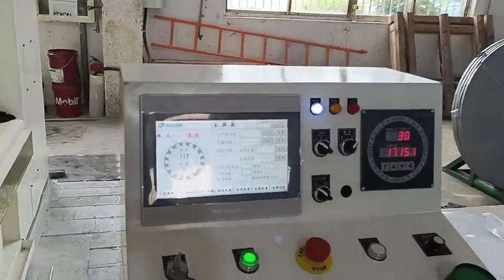630Tons H-Frame Double Crank Press Machine